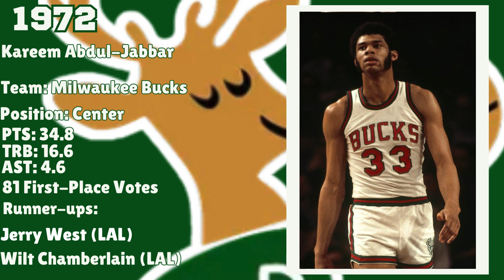NBA Awards - Michael Jordan MVP Trophy (2024-1956)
The Michael Jordan MVP Trophy is awarded  to the Regular season of the NBA.

2024 Nikola Jokic, Denver Nuggets
2023 Joel Embiid, Philadelphia 76ers
2022 Nikola Jokic, Denver Nuggets
2021 Nikola Jokic, Denver Nuggets
2020 Giannis Antetokounmpo, Milwaukee Bucks
2019 Giannis Antetokounmpo, Milwaukee Bucks
2018 James Harden, Houston Rockets
2017 Russell Westbrook, Oklahoma City Thunder
2016 Stephen Curry, Golden State Warriors
2015 Stephen Curry, Golden State Warriors
2014 Kevin Durant, Oklahoma City Thunder
2013 LeBron James, Miami Heat
2012 LeBron James, Miami Heat
2011 Derrick Rose, Chicago Bulls
2010 LeBron James, Cleveland Cavaliers
2009 LeBron James, Cleveland Cavaliers
2008 Kobe Bryant, Los Angeles Lakers
2007 Dirk Nowitzki, Dallas Mavericks
2006 Steve Nash, Phoenix Suns
2005 Steve Nash, Phoenix Suns
2004 Kevin Garnett, Minnesota Timberwolves
2003 Tim Duncan, San Antonio Spurs
2002 Tim Duncan, San Antonio Spurs
2001 Allen Iverson, Philadelphia 76ers
2000 Shaquille O'Neal, Los Angeles Lakers
1999 Karl Malone, Utah Jazz
1998 Michael Jordan, Chicago Bulls
1997 Karl Malone, Utah Jazz
1996 Michael Jordan, Chicago Bulls
1995 David Robinson, San Antonio Spurs
1994 Hakeem Olajuwon, Houston Rockets
1993 Charles Barkley, Phoenix Suns
1992 Michael Jordan, Chicago Bulls
1991 Michael Jordan, Chicago Bulls
1990 Magic Johnson, Los Angeles Lakers
1989 Magic Johnson, Los Angeles Lakers
1988 Michael Jordan, Chicago Bulls
1987 Magic Johnson, Los Angeles Lakers
1986 Larry Bird, Boston Celtics
1985 Larry Bird, Boston Celtics
1984 Larry Bird, Boston Celtics
1983 Moses Malone, Philadelphia 76ers
1982 Moses Malone, Houston Rockets
1981 Julius Erving, Philadelphia 76ers
1980 Kareem Abdul-Jabbar, Los Angeles Lakers
1979 Moses Malone, Houston Rockets
1978 Bill Walton, Portland Trail Blazers
1977 Kareem Abdul-Jabbar, Los Angeles Lakers
1976 Kareem Abdul-Jabbar, Los Angeles Lakers
1975 Bob McAdoo, Buffalo Braves
1974 Kareem Abdul-Jabbar, Milwaukee Bucks
1973 Dave Cowens, Boston Celtics
1972 Kareem Abdul-Jabbar, Milwaukee Bucks
1971 Lew Alcindor, Milwaukee Bucks
1970 Willis Reed, New York Knicks
1969 Wes Unseld. Baltimore Bullets
1968 Wilt Chamberlain, Philadelphia 76ers
1967 Wilt Chamberlain, Philadelphia 76ers
1966 Wilt Chamberlain, Philadelphia 76ers
1965 Bill Russell, Boston Celtics
1964 Oscar Robertson, Cincinnati Royals
1963 Bill Russell, Boston Celtics
1962 Bill Russell, Boston Celtics
1961 Bill Russell, Boston Celtics
1960 Wilt Chamberlain, Philadelphia Warriors
1959 Bob Pettit, St. Louis Hawks
1958 Bill Russell, Boston Celtics
1957 Bob Cousy, Boston Celtics
1956 Bob Pettit, St. Louis Hawks